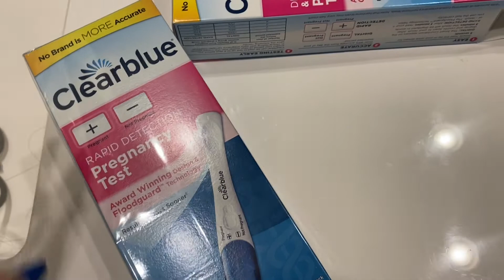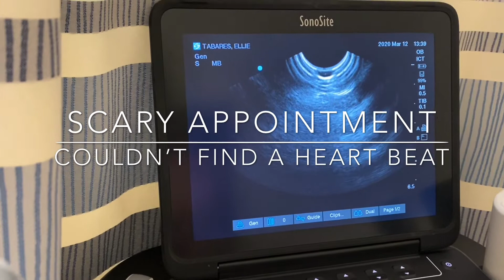Glimpse of my pregnancy during a pandemic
Haven’t posted in over two weeks because I haven’t been feeling the greatest. Here’s some sweet clips of where I’ve been and what’s going on over here. I hope each one of my subscribers finds themselves with health and happiness where ever in the world they’re watching this. Xo